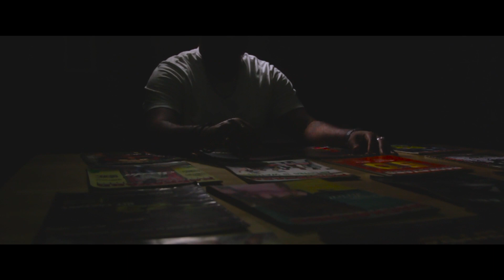Yardstyle Live | S02 Episode 52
Yardstyle Live | Hosted by Music Phil
S02 Episode 52 Featuring Kevin Hyll

Directed by Chris Byrd
Producers : Roger .Facey , Phillip Lobban
Production Company : APS Columbian Films

0:00 Intro by Music Phil
0:52 Monolog - Preview Sting 2022
3:24 Interview with Kevin Hyll
20:53 Hot 5 Picks
24:16 Performance Kevin Hyll - I Believe in you

Shot on Location : Willy's Thatch Roof and Cool Out Spot - Kingston